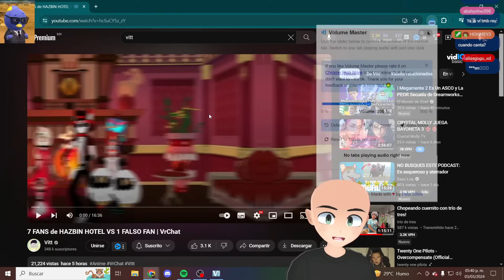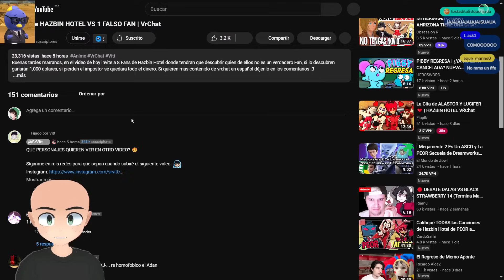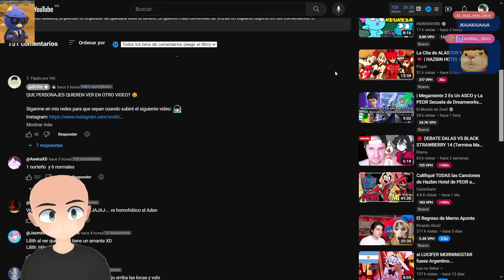7 FANS de HAZBIN HOTEL VS 1 FALSO FAN | Flopik REACCIONA A Vitt